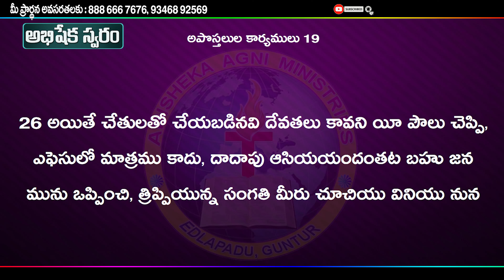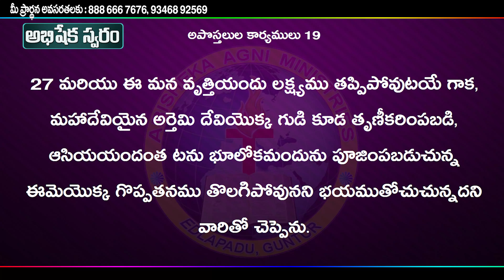82 Acts 19 chapter 26-41 Christian Telugu Message by Pastor John Wesley